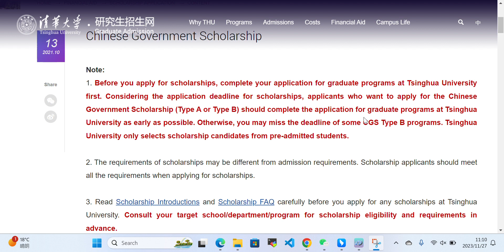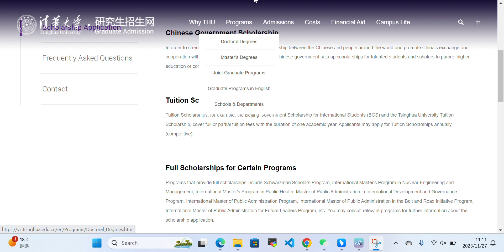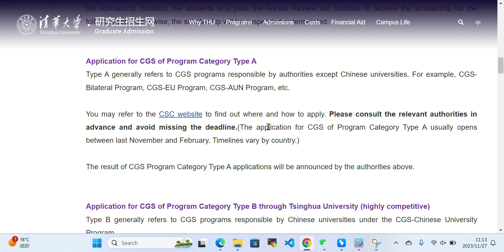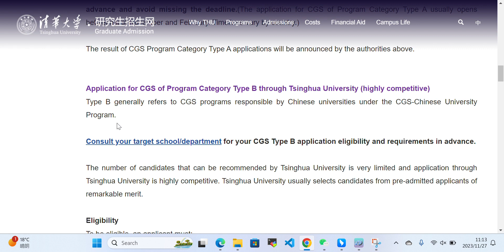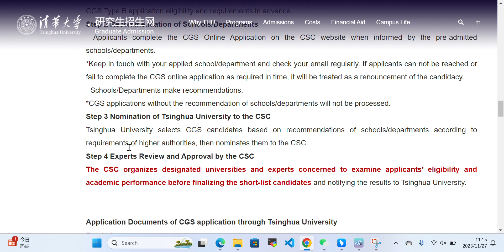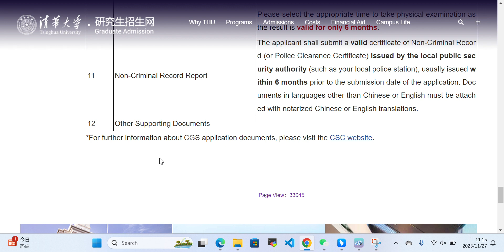How to Apply at the Tsinghua University on CSC Scholarship China: Stepwise Procedure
🎓 Applying to Tsinghua University on CSC Scholarship: Stepwise Procedure 🇨🇳

In this video, we guide you through the step-by-step process of applying to Tsinghua University in China on the CSC Scholarship. Whether you're a prospective student or simply curious about the application process, we've got you covered!

📋 Video Outline:

Introduction to CSC Scholarship: Learn about the prestigious Chinese Government Scholarship and its benefits.
Choosing Tsinghua University: Discover why Tsinghua is a top choice for international students.
Eligibility Criteria: Understand the essential requirements to qualify for the CSC Scholarship.
Application Documents: A detailed list of documents you need to prepare for a successful application.
Online Application Process: Step-by-step guidance on navigating Tsinghua's online application portal.
Tips and Best Practices: Insights to enhance your application and increase your chances of success.
Important Dates and Deadlines: Stay on track with key timelines for the application process.